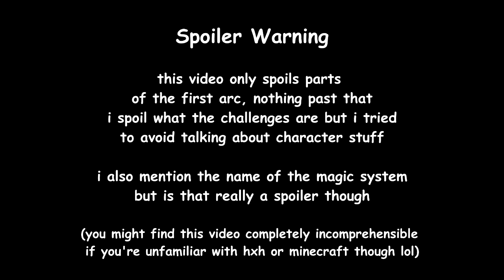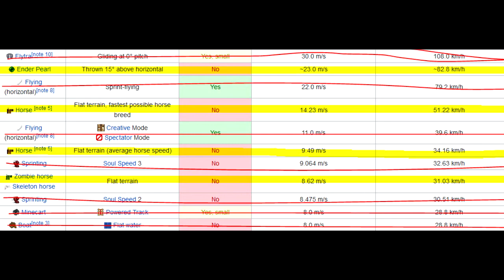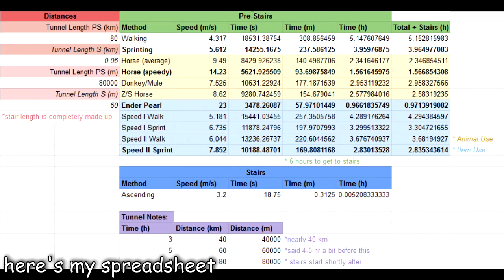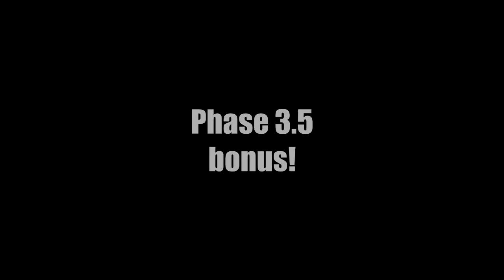Could Minecraft Steve Pass the Hunter Exam?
listen. listen to me. i am speaking directly to you. do you understand.

all music is either from the hxh 2011 ost, the commercial break song from 1999, or sweden from minecraft